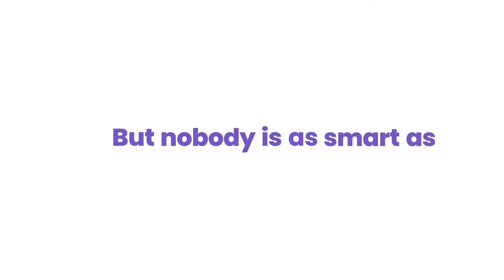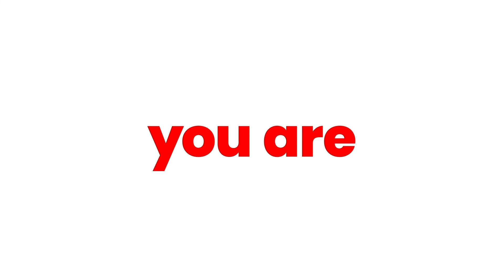MCB Punch version longue